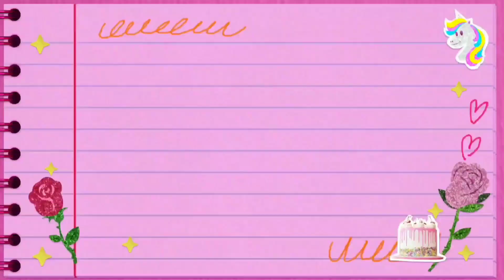WATCH THIS before Dental Anatomy & Histology exam / Tips/ Tricks/ Advices | S2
Hey everyone in this video I have shared a pre recorded video where I have shared everythig you need to know before your exam on DADH. Hope you find it helpful ☺️

With love
Puja